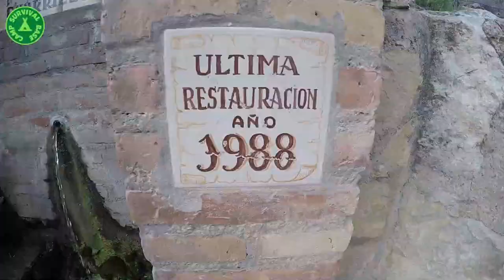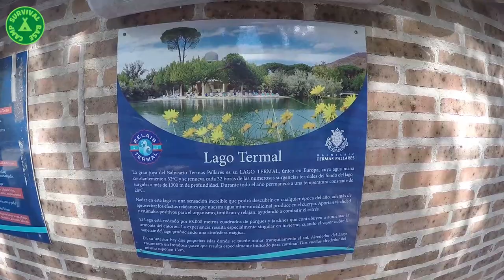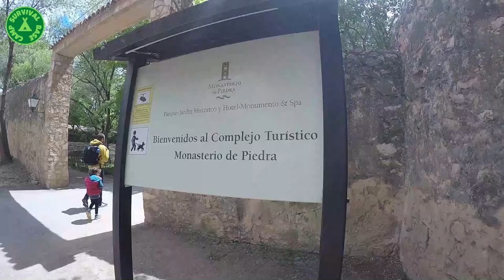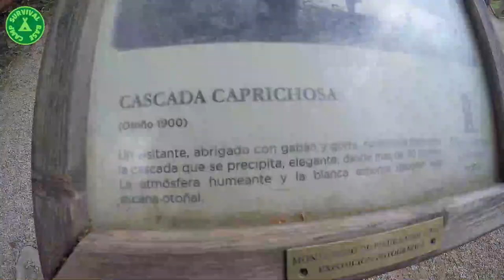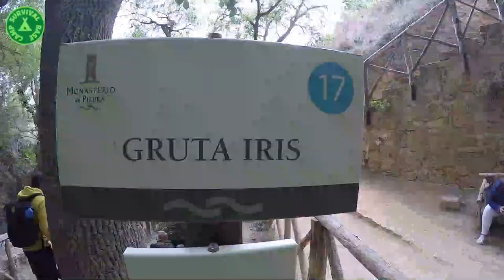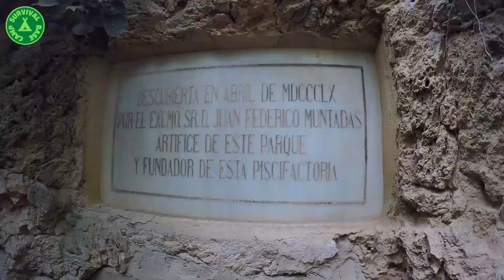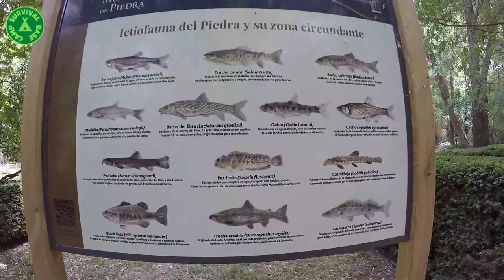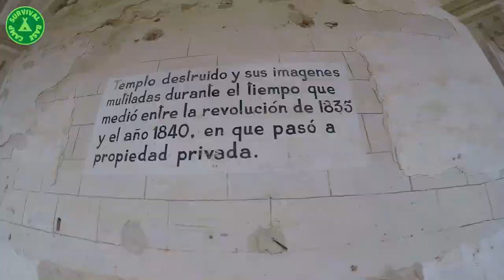🌊 𝐓𝐄𝐑𝐌𝐀𝐒 𝐏𝐀𝐋𝐋𝐀𝐑𝐄𝐒 ⛪ 𝐌𝐎𝐍𝐀𝐒𝐓𝐄𝐑𝐈𝐎 𝐃𝐄 𝐏𝐈𝐄𝐃𝐑𝐀 👨‍👩‍👧‍👦 Escapada familiar 🔝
En este vídeo os muestro imágenes de nuestra escapada familiar a las 𝐓𝐄𝐑𝐌𝐀𝐒 𝐏𝐀𝐋𝐋𝐀𝐑𝐄𝐒 y el 𝐌𝐎𝐍𝐀𝐒𝐓𝐄𝐑𝐈𝐎 𝐃𝐄 𝐏𝐈𝐄𝐃𝐑𝐀. Un plan estupendo para un fin de semana en familia.

Si quieres leer más artículos interesantes sobre supervivencia, outdoor y viajes, te invito a mi web